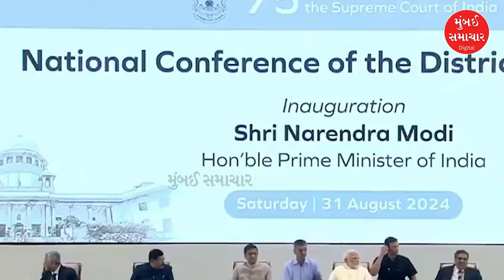Today Top News | 31 Aug | GUJARAT રાજ્યના 108 જળાશયો સંપૂર્ણ ભરાતા હાઈ એલર્ટ | Mumbai Samachar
Today Top News | 27 Aug | 108 reservoirs of GUJARAT state are full of high alert Mumbai Samachar